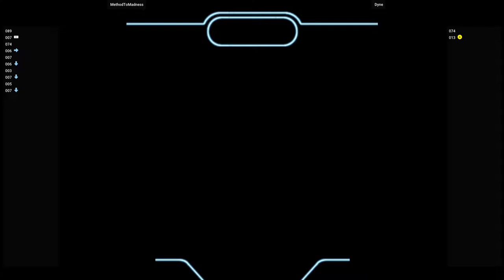Rumble Fish 2 🕹 MethodToMadness VS Dyne